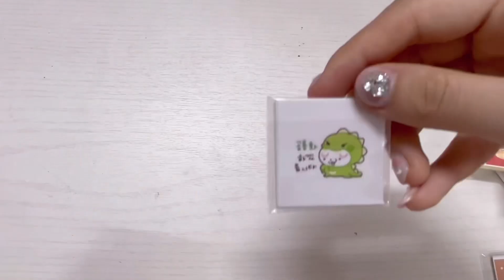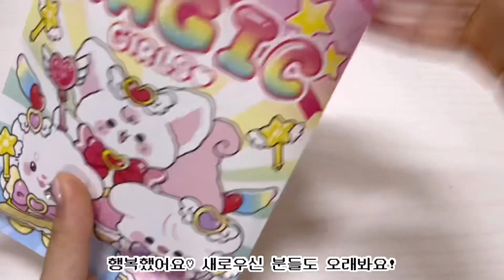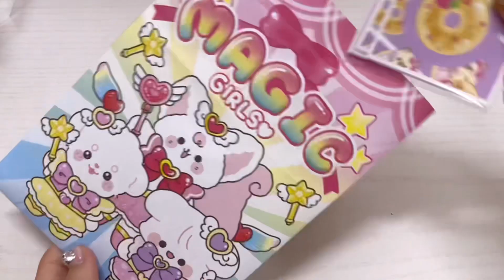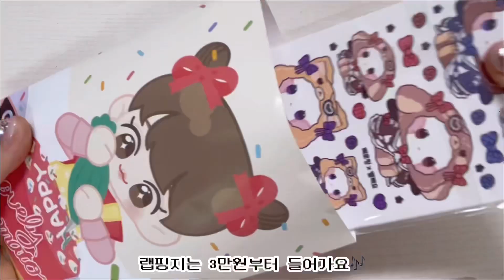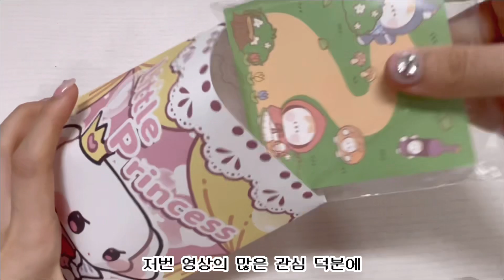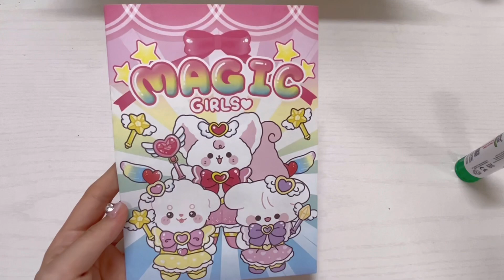포장 브이로그💞| 포용계|대량양도|랜덤박스|택배깡|알고리즘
마토꽃율 스마트스토어